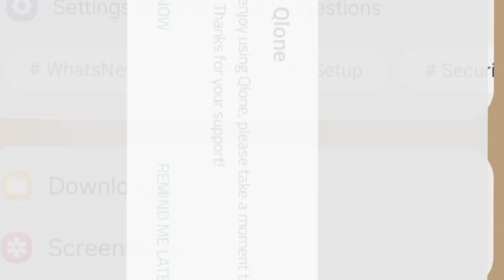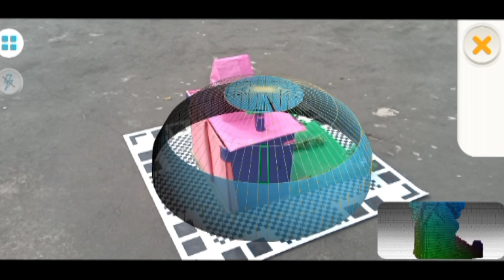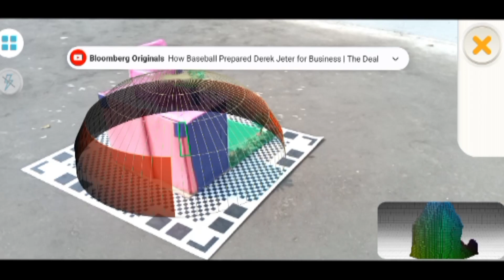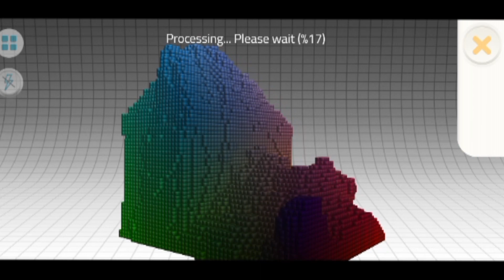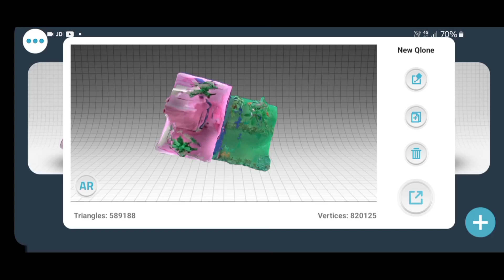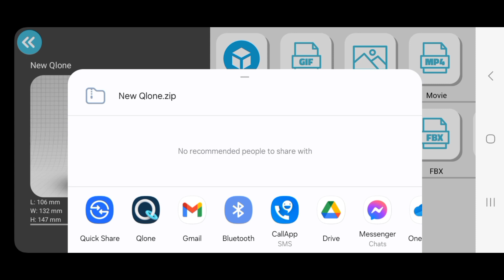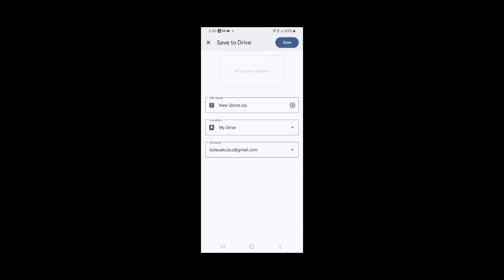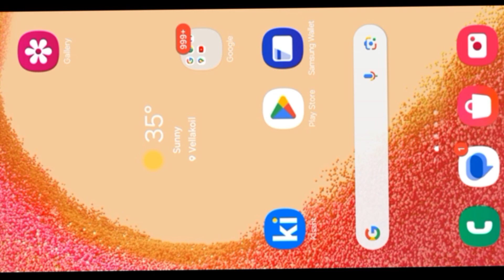Tamil Qclone Tamil qclone 3d scanner app photogrammetry in stem learning blue brain robotics